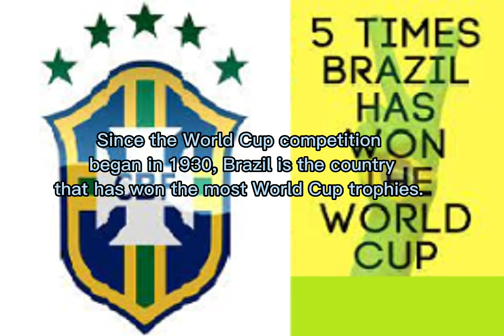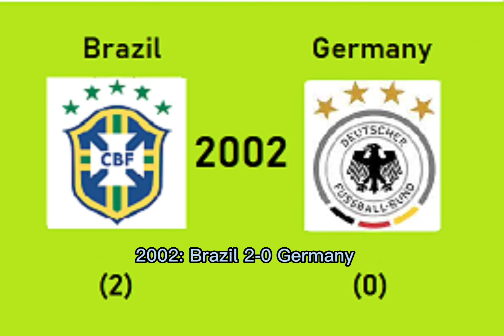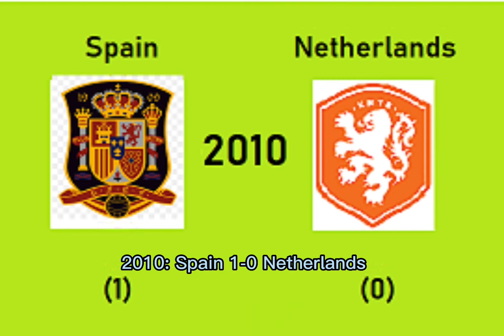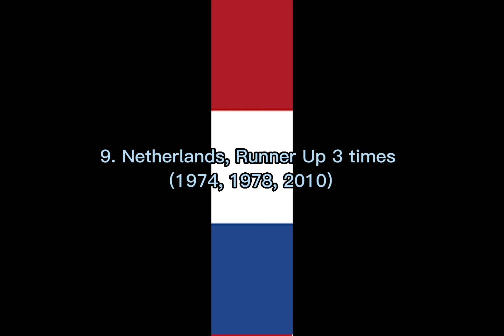List of All-Time World Cup Champions and Runner Ups